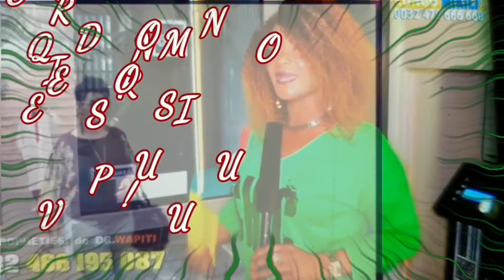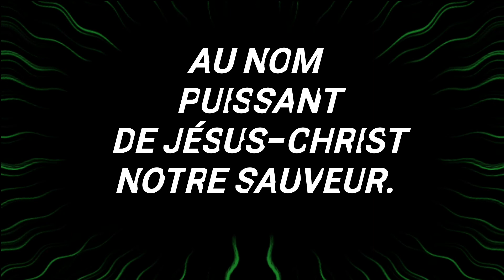ELLE GUERRI DU CORONA VIRUS CHEZ ELLE. ÉCOUTE SON TÉMOIGNAGE CELA PEUT VOUS SERVIR.